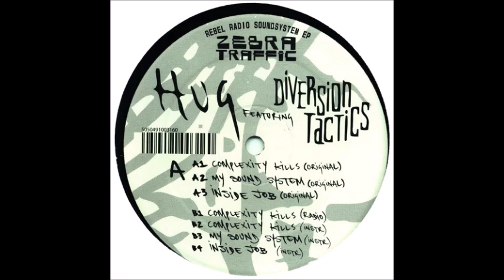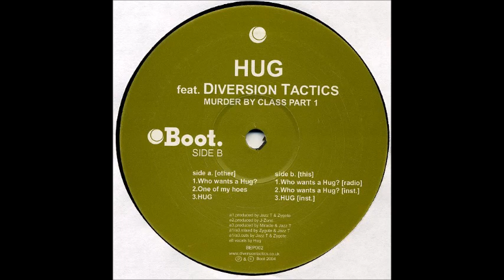H - 3EPS (2002-2004)